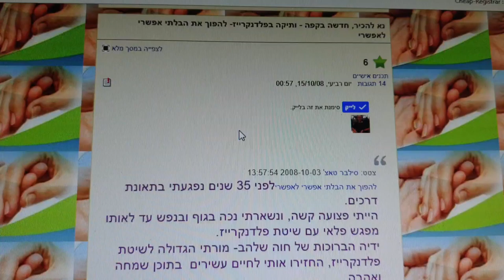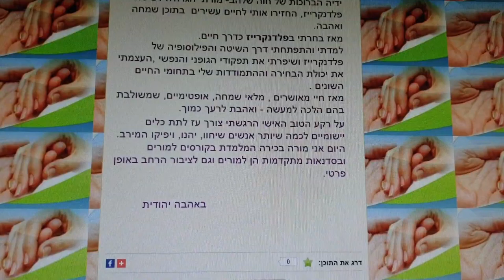סרטון למען כבדי ראייה פוסט נא להכיר, חדשה בקפה ותיקה בפלנדקרייז להפוך את הבלתי אפשרי לאפשרי